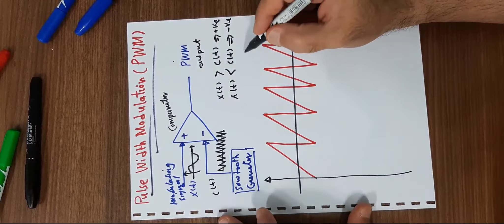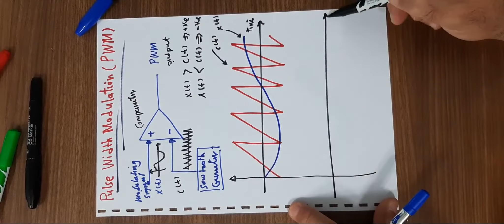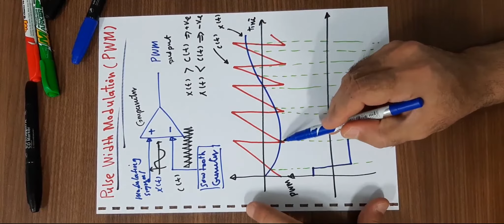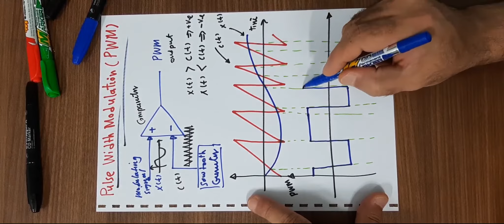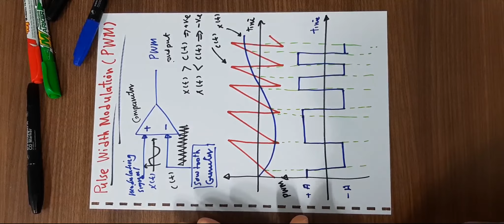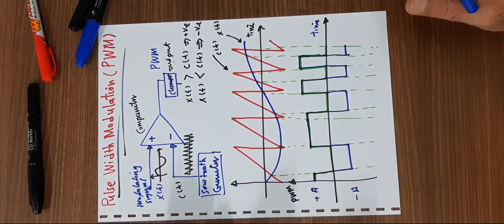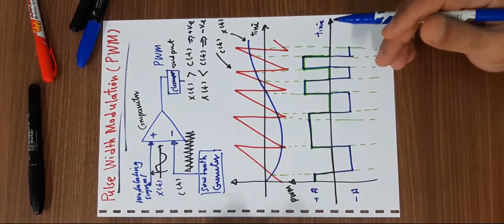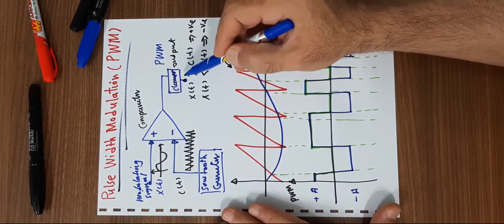Digital Communication 30: Pulse Width Modulation (PWM): Basics & Generating Circuit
What is the PWM ?